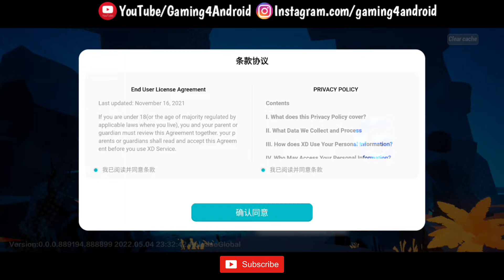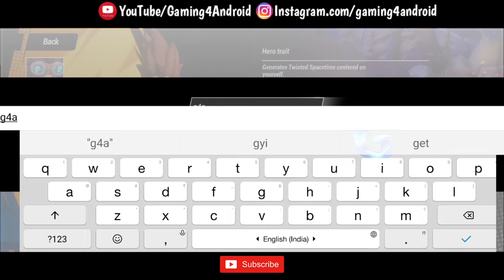GAMEPLAY | TORCHLIGHT INFINITE | NEW GAME |FIRST LOOK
Hello Friends,
          today I will show you the gameplay of the Torchlight Infinite mobile

⬇️ Download link 👍

ʸᵒᵘʳ 1 ˢᵘᵇ ʷⁱˡˡ ᵐᵃᵏᵉ ᵐʸ ᵈᵃʸ

[Tern on the ball icon for new videos notification]